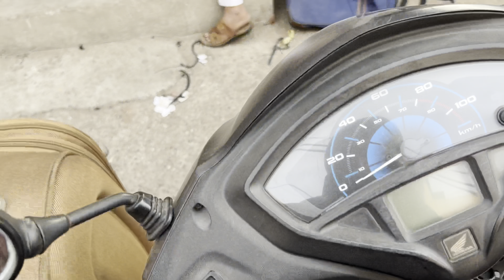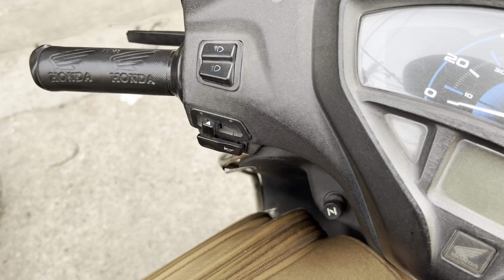Ghanta Ghar Ludhiana | South City Ludhiana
Ghanta ghar Ludhiana & south city Ludhiana vlog

Hey friends, Gurminder Singh this side and thanks for watching 👀 my videos, plz like, share and subscribe if all of you enjoyed to watching videos. plz comment kr k jrur daso video vich ki wdiya laga ki nai nd hor ki add krna chahida.